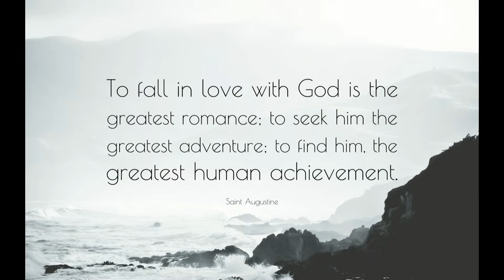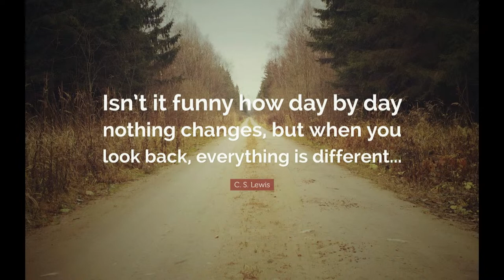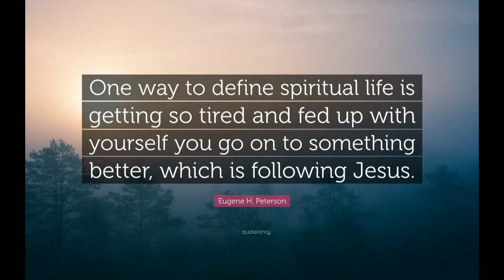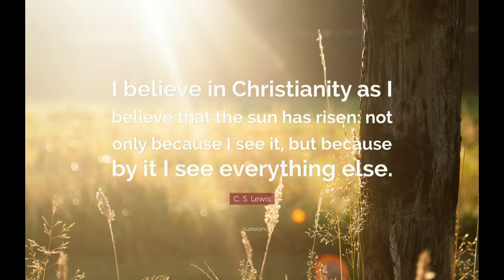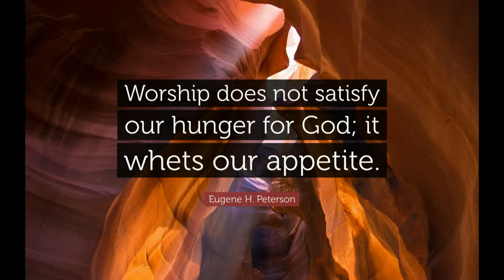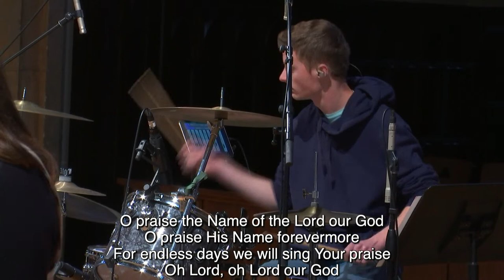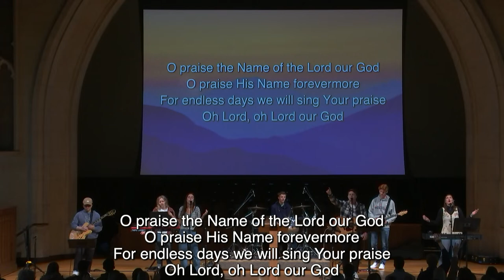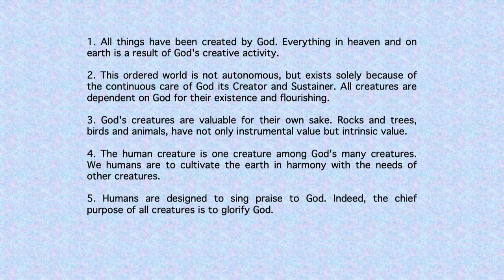Hope College Chapel | Steve Bouma-Prediger | Creation Chapel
Weekly Chapel services are offered to the entire Hope community on Monday, Wednesday, and Friday’s at 10:30-10:52am in Dimnent Chapel. Please consider making time to worship as a community. The Campus Ministry team will be preaching through the "Songs of Ascents" from the book of Psalms. Chapel services are also live-streamed on the Hope College YouTube Channel and the Campus Ministries Facebook Page.